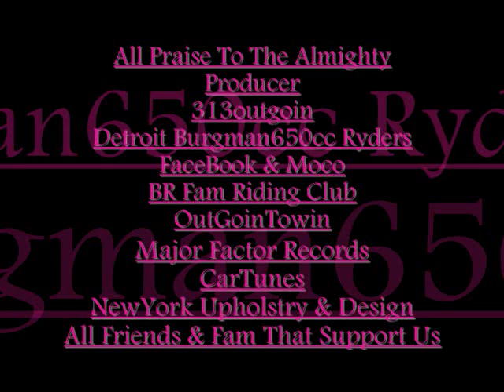Suzuki Burgman 650 Hip Hop Music Video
Summer Fun on Suzuki Burgman 650